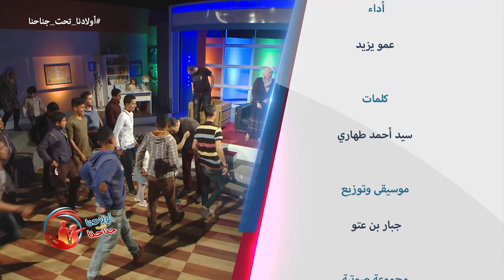اولادنا تحت جناحنا التبول اللا إرادي Wladna Taht Jnahna EP26 du 24 02 2018 énurésie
اولادنا تحت جناحنا التبول اللا إرادي
Wladna Taht Jnahna EP26 du 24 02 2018  spéciale énurésie.
émission destinée aux parents sur Echourouk  samedi à 17h20- rediffusée mercredi à 16:00- برنامج تلفزيوني للأولياء كل يوم سبت على  الساعة 17:45 على قناة الشروق . إعادة بث يوم الأربعاء على  16:00.